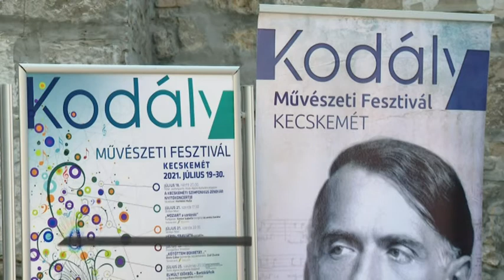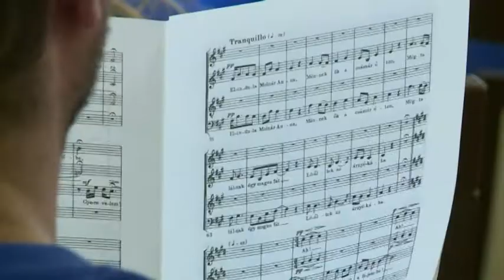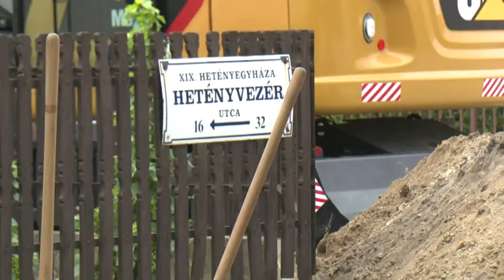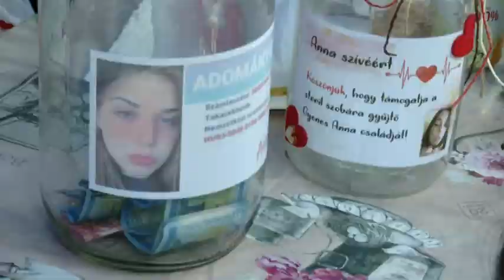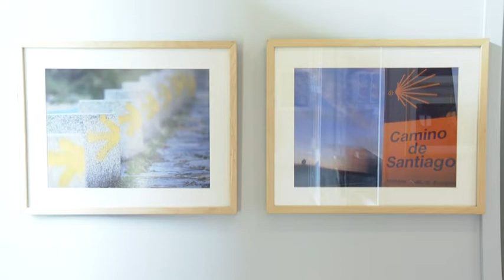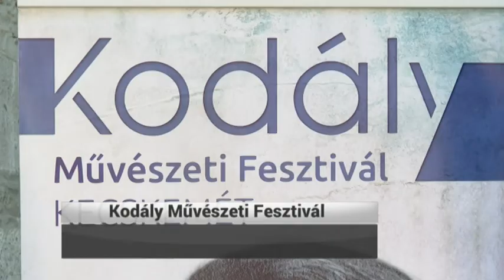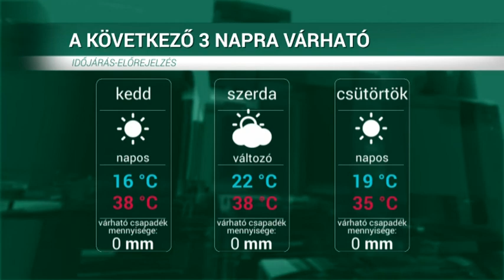HÍRÖS HÍREK (2021. július 12.)